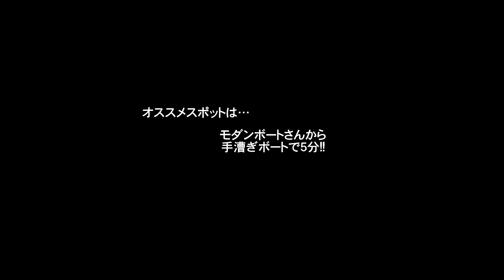【エサいらず】まるでルアー感覚で釣りをして、たくさん釣れる魚の旬がきた!! 【水の旅＃ １４５】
今回は、これから旬を迎える釣りの紹介です。
舞台は長野県木崎湖!! 今年初めてお邪魔し、あの冬の名物魚をこの暖かいシーズンに狙うという…。
しかも、釣りは超シンプルでお手軽と来た!!
食べて美味しい魚が、これからたくさん釣れるシーズンに突入です。